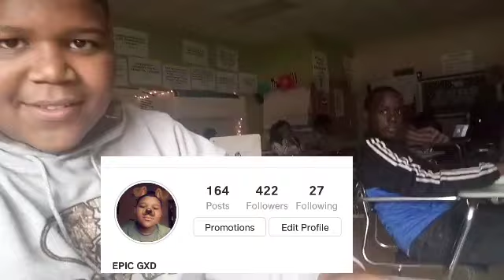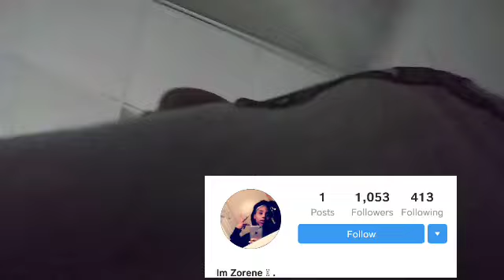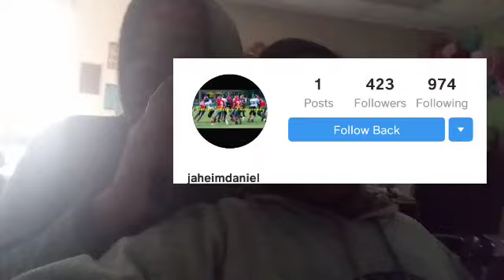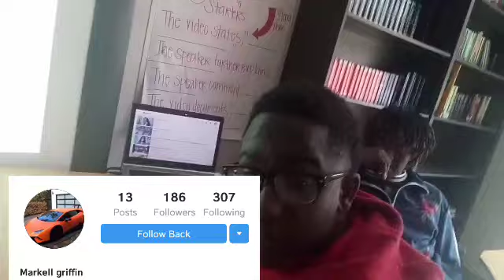Lil class vlog